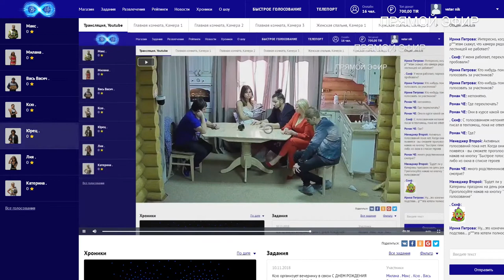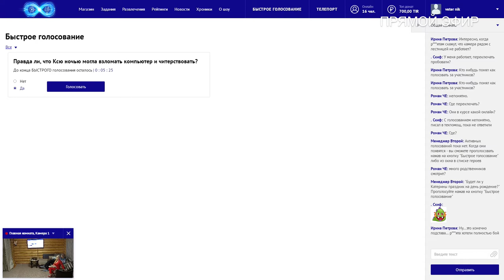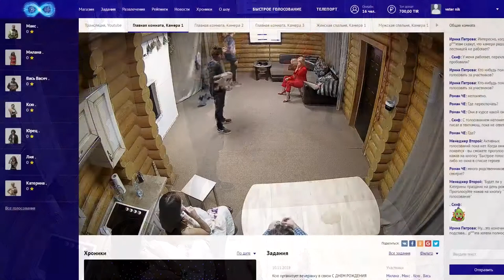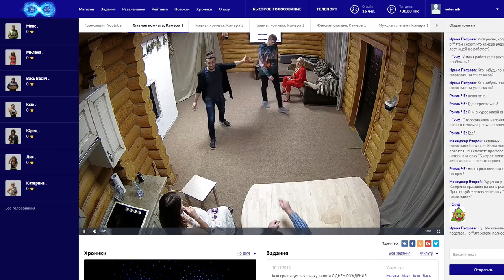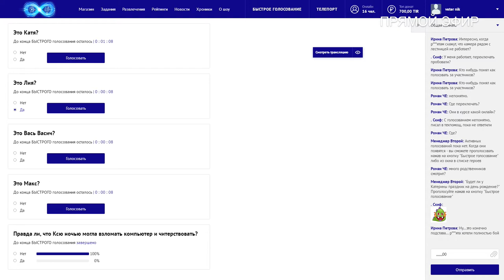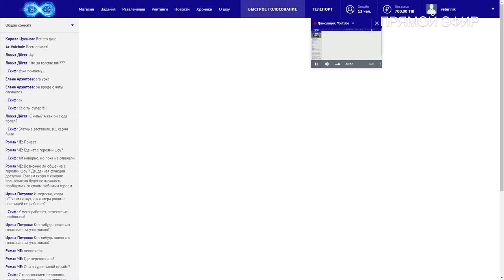7 выпуск 2 часть "Игры реальности"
Сознаться в читерстве с TIRами так никто и не стал. В итоге Изольда Кац запустила голосование для "смотрителей", чтобы те решили кто же среди героев мошенник. Это еще больше ввело их в ступор. Из таинственной печи всё также поступают необходимые предметы для героев,  которые им заказали «смотрители» на нашем сайте. Благодаря этому они снова сплотились, что еще больше взбесило Изольду Кац.